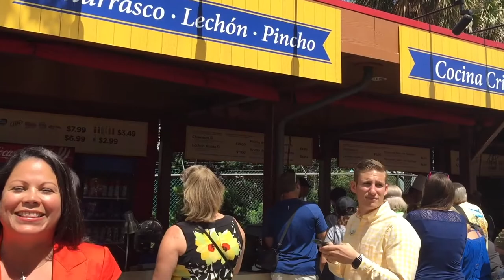Seven Seas Food Festival SeaWorld Latino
El Seven Seas Food Festival de SeaWorld Orlando tiene en sus últimas semanas un toque latino, con música y comida latina preparada por el Chef boricua Héctor Colón. En concierto están Olga Tañón, Oscar D'León, Grupo Manía, El Gran Combo, Grupo Niche y Zion y Lennox.